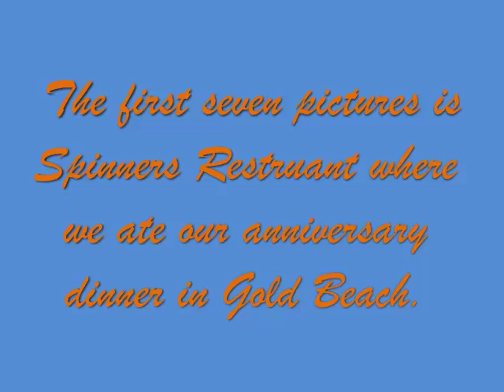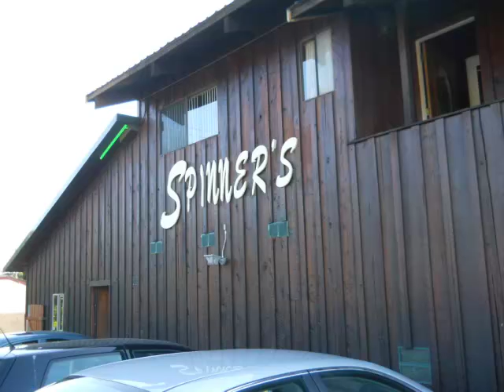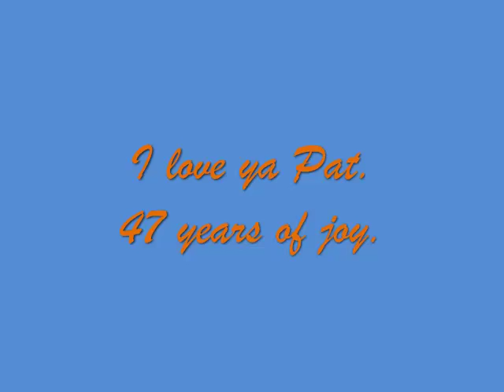Anniversary dinner trip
Some pictures of our trip back from our anniversary dinner in Gold Beach Oregon.